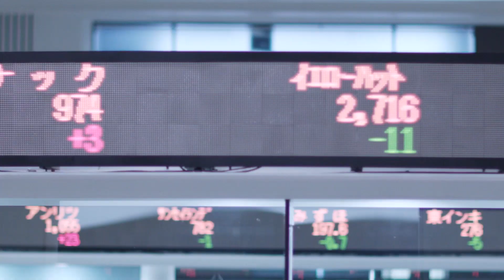【新規上場会社紹介】ジャパンワランティサポート（2022/6/23上場）（7386）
【2022年6月23日新規上場】ジャパンワランティサポート株式会社（7386）